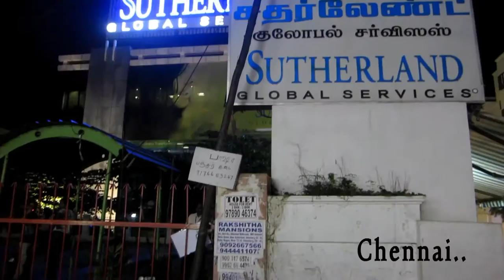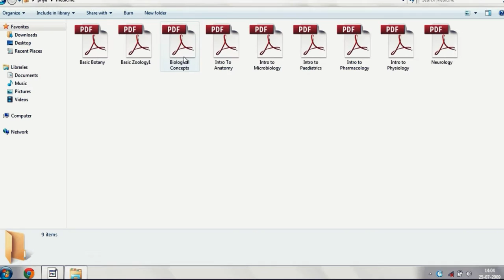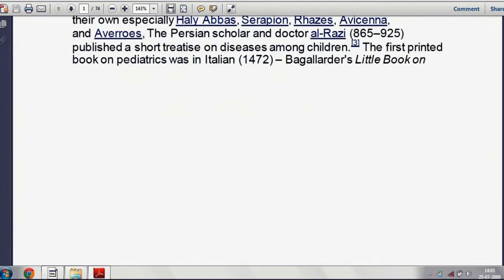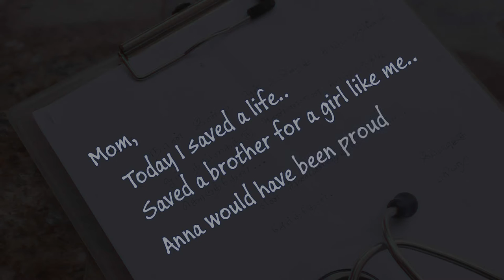AKAI - Short film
A touching tale of a girl who rises from the dark to touch
each one's heart.

(akai means "TO RISE").